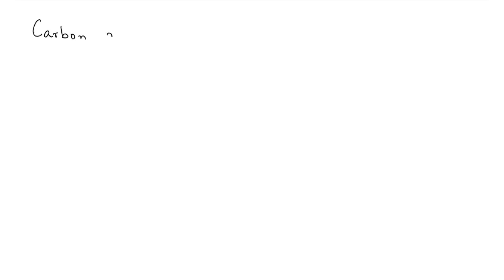CO binds tightly to hemoglobin and will prevent O2 from binding, but this isn't thought to be the m…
CO binds tightly to hemoglobin and will prevent O2 from binding, but this isn x27;t thought to be the most deadly effect of the poisonous gas. What is the more deleterious effect of CO binding?